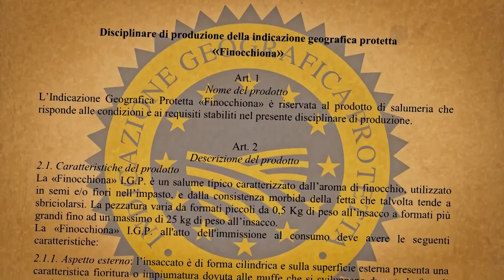39 PUNTATA - Stagione 2021/22 - 1 parte (GIOVEDÌ 27 GENNAIO)